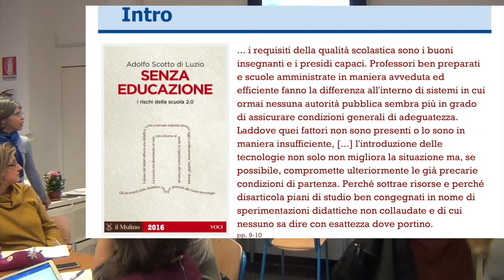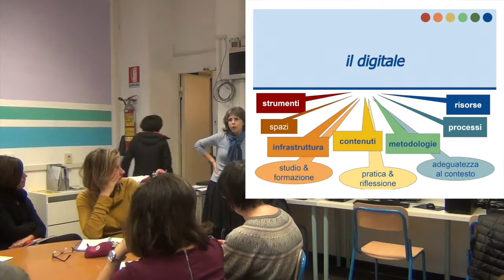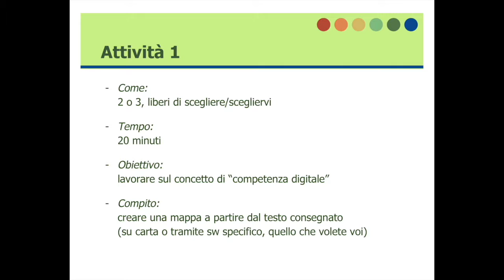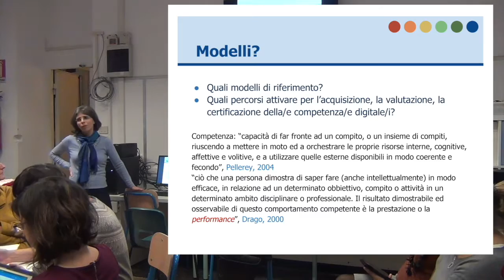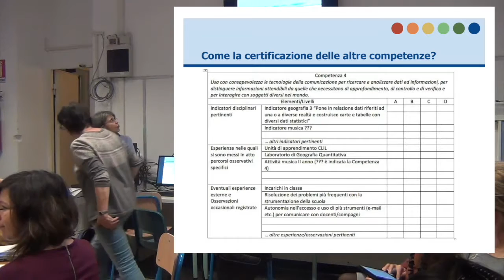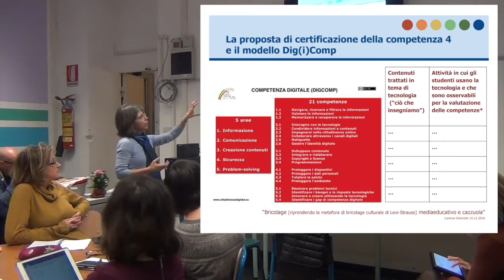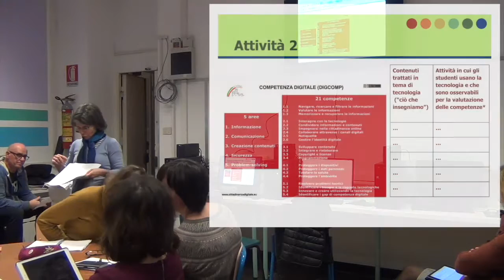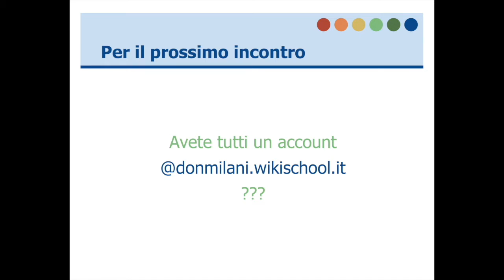PNSD. La competenza digitale n°4 - primo incontro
Manuela Delfino (animatore digitale PNSD) illustra le potenzialità delle apps for education di Google.